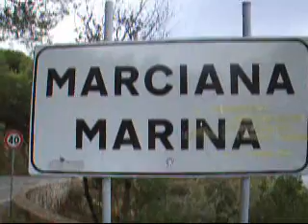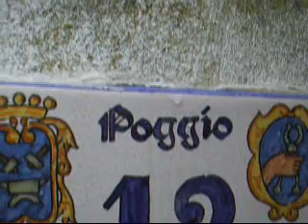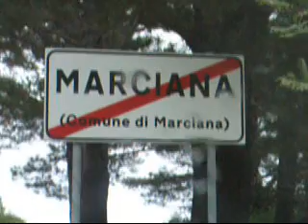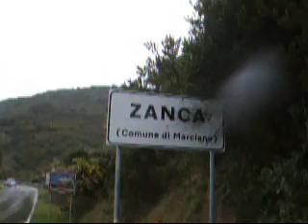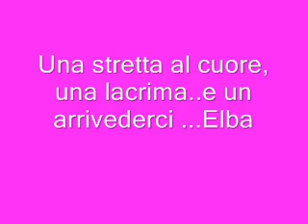Isola d'Elba(2°parte)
Vacanza in un'isola da sogno